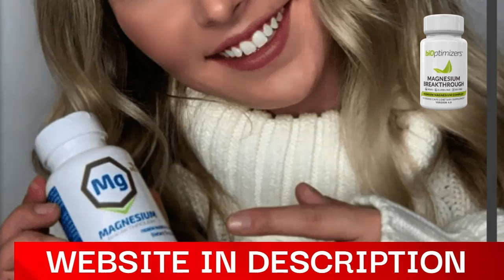Magnesium Breakthrough REVIEW / GREAT MAGNESIUM DISCOVERY / Magnesium Bioptimisers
To give you a chance to finally
solve your sleep problems.
Best of all, this solution requires no prescription.

It's a vital mineral that is 100% natural, drug-free, and something your body desperately needs but rarely gets enough of.

In fact, according to a survey published in The American Family Physician magazine75% of us are not meeting the recommended intake.

However, by taking this vital mineral in the way I'm about to show you, it can change everything when it comes to your ability to sleep.

By adding it to your bedtime routine

You will feel yourself relaxing within minutes.

Your muscles relax as the tension leaves your body

And most people see an immediate improvement in their ability to fall asleep within minutes of going to bed.